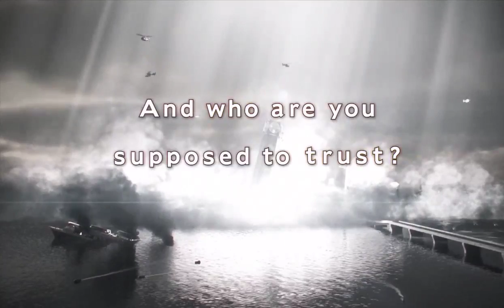Resident evil revelations 2 Capitulo 1-Parte 1 (No comentado)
resident evil revelations 2 Parte 1